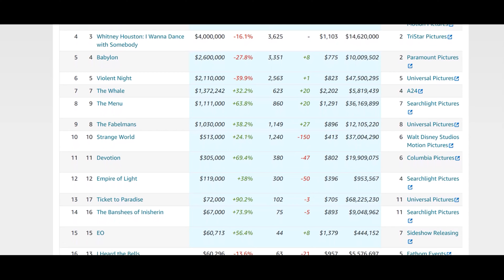AVATAR 2 CROSSES 1.4B?!? | BOXOFFICE NOW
What's Up Wolves, For Today's Show The WOLF Discusses The Recent Box Office Numbers and Makes Predictions For Next Weekend :)
TimeStamps:
00:00 Weekend Performance
00:22 Films Performance In Order
4:44   New To Streaming
5:26   Predictions For Next Week
5:47   Outro